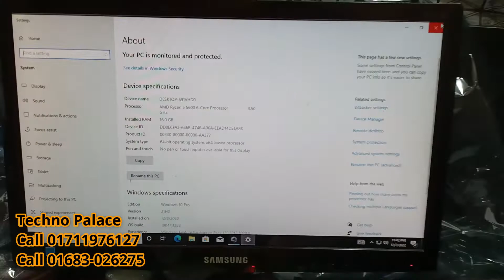বাজেট সেরা গেমিং ও এডিটিং পিসি Gaming PC Build In BD Build Your Own Gaming PC 2023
NEW ELEPHANT ROAD 1205 Dhaka
Multiplan Centre
 Techno Palace